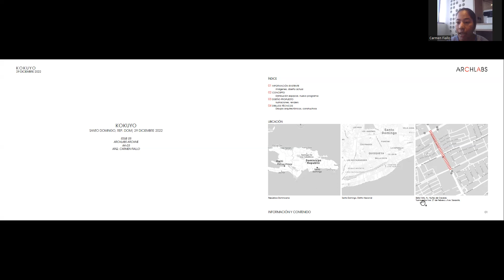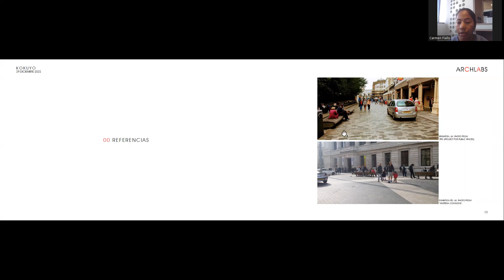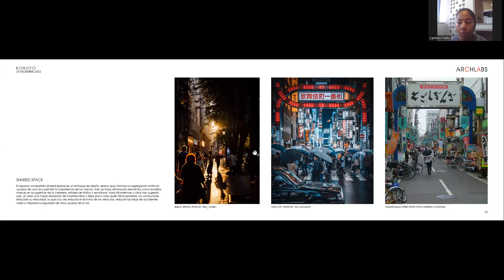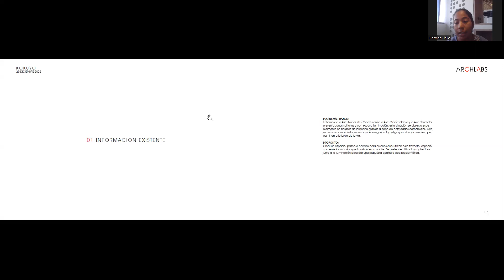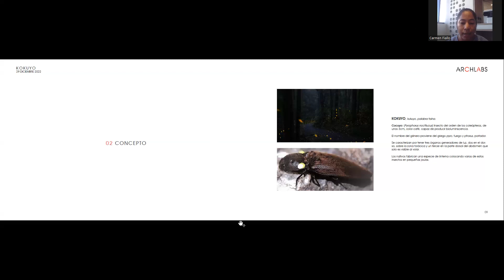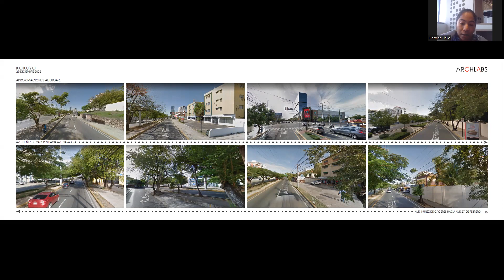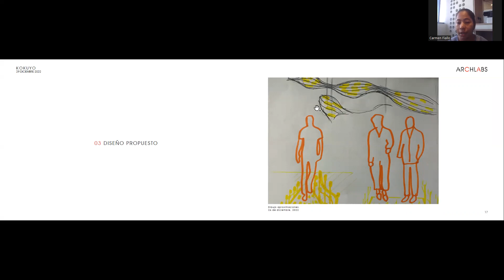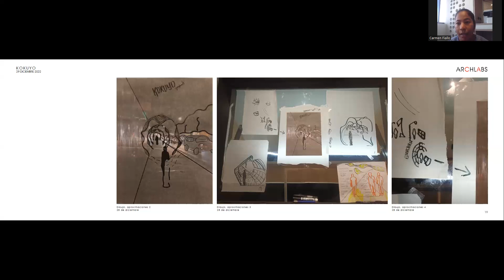AL100 12 Kukuyo Issue 05 Archlabs Archive AA 03 Video 29 December 2022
This is the issue 05, Archlabs Archive AA-03, of our Prolocal project Kokuyo. A sensory walkable path through architecture and lighting. Currently in Stage 02 - Concept Design. Presented by Carmen Fiallo.